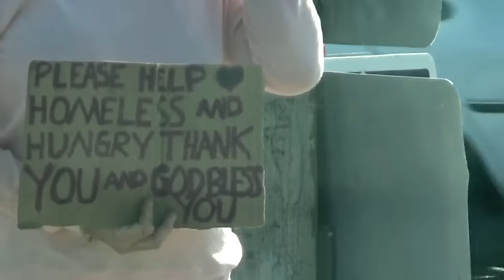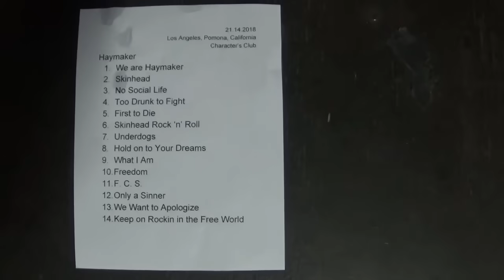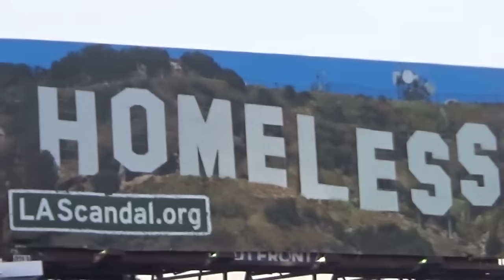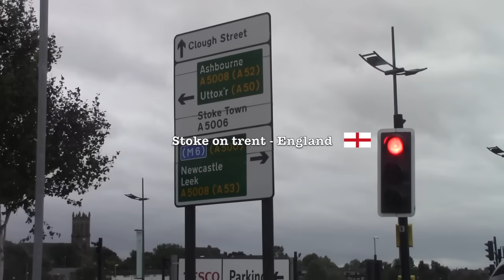Haymaker - Rocking in a free world (Neil Young cover)